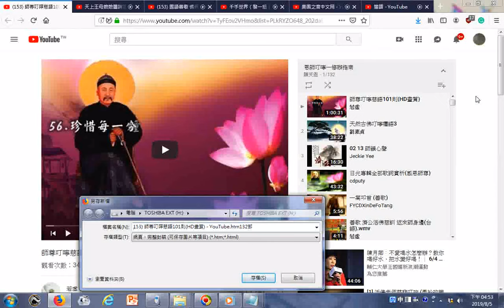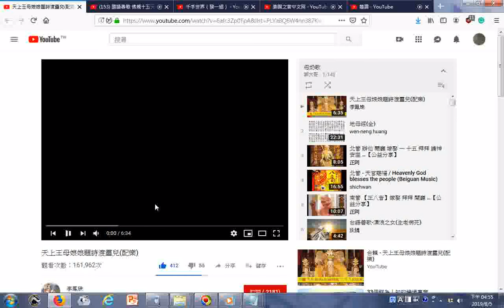瀏覽 播放清單 師尊叮嚀慈語101則HD畫質 YouTube htm132部、天上王母娘娘題詩渡靈兒配樂143部